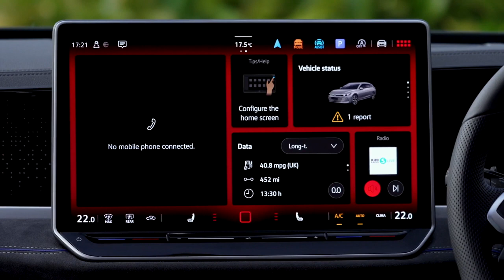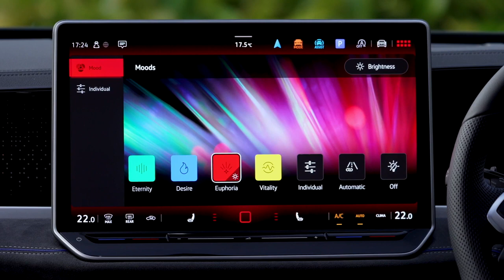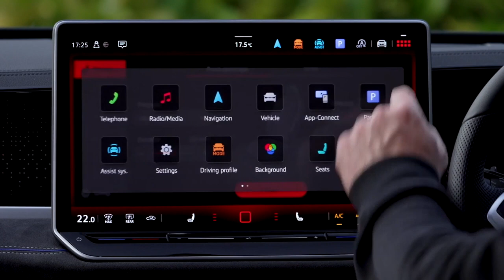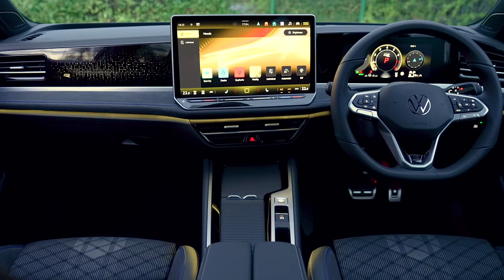Volkswagen Passat Estate (2024) R-Line 1 5 e-TSI | Exterior & Interior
The new B9 Passat boasts more premium materials, more technology and lots more space and practicality than before, however, very importantly, it is available exclusively as an estate car.

The decision to make the latest Passat estate-only means it has to try and steal sales away from the BMW 3 Series Touring and Mercedes C-Class Estate, plus the new Skoda Superb Estate when it goes on sale later this year.
The new Passat’s upgraded plug-in hybrid drivetrains should help boost its appeal among company car drivers, but they’re not available to order just yet.

For now, the new Passat is only offered with a 1.5-litre mild-hybrid petrol engine, paired with a seven-speed dual-clutch automatic transmission. Buyers do at least have a choice of three trim levels: Life, Elegance and R-Line.

Entry-level Life models come with 17-inch alloy wheels, LED headlights, a 10.25-inch digital driver’s display, a 12.9-inch central touchscreen, wireless Apple CarPlay and Android Auto, three-zone climate control, massaging front seats, keyless entry, adaptive cruise control, lane keep assist and an electric tailgate. Not too shabby.

New Volkswagen Passat engines and plug-in eHybrid powertrains
The only engine currently offered in the new Passat is a 1.5-litre eTSI petrol engine with a 48-volt mild-hybrid motor. Combined, the setup produces 148bhp and 250Nm of torque, all of which is sent to the front wheels, allowing for 0-62mph in 9.2 seconds.